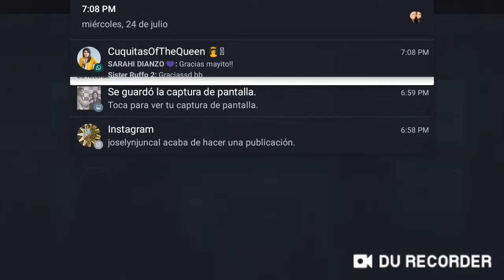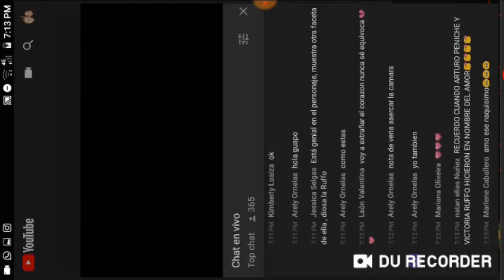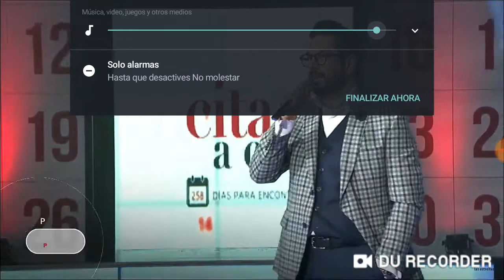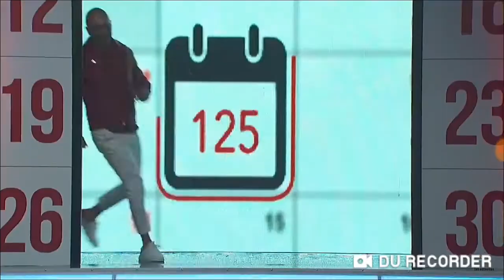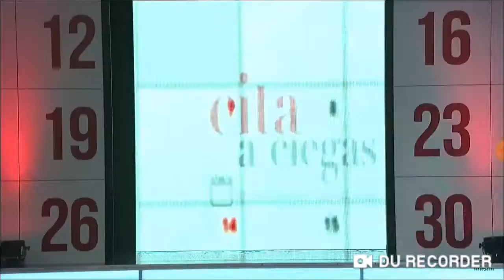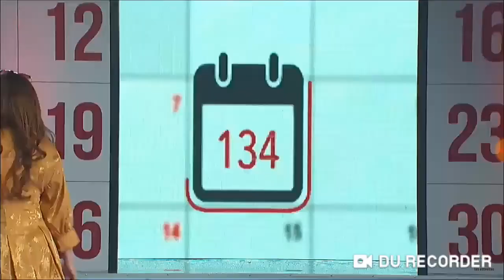Cita a ciegas!